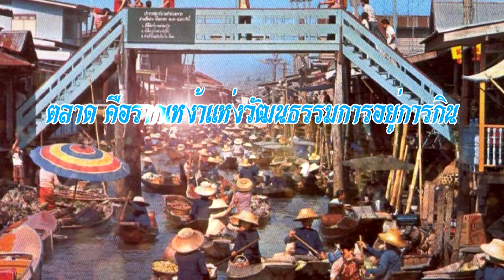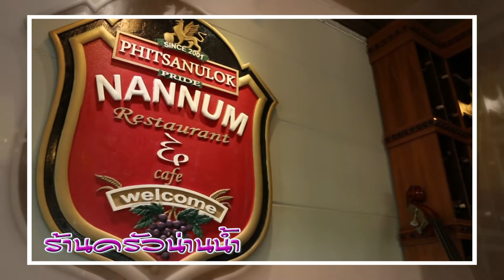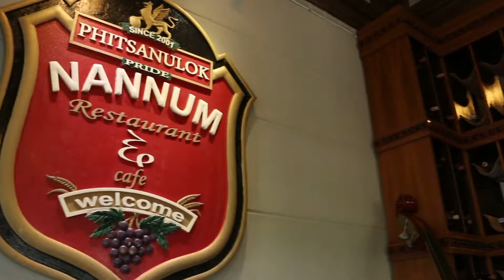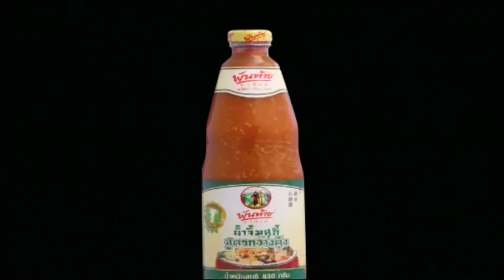รายการ ยกโขยง ๖ โมงเช้า กัมพูชา(3) 25/06/60